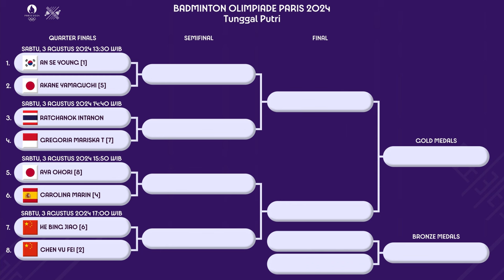DRAW & JADWAL PEREMPAT FINAL TUNGGAL PUTRI BADMINTON OLIMPIADE PARIS 2024. BESOK GREGORIA VS INTANON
DRAW & JADWAL PEREMPAT FINAL TUNGGAL PUTRI BADMINTON OLIMPIADE PARIS 2024. GREGORIA VS INTANON BESOK HARI PUKUL 13:30 WIB LIVE VIDIO.COM